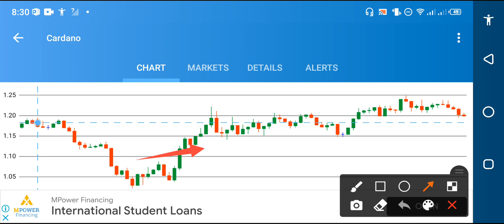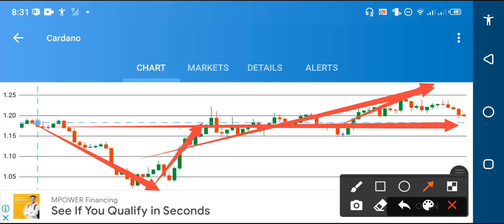WOW! Cardano Today +9000%🚀|| Cardano Ada prediction || Ada news